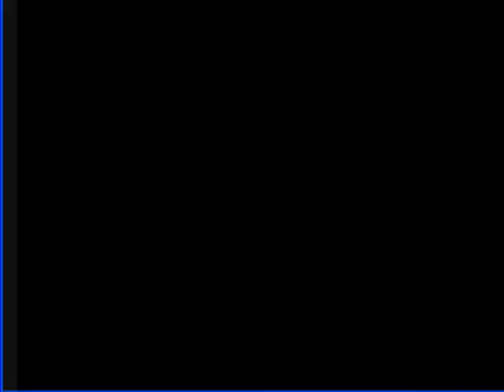Let's Play Shaman King: Master of Spirts (blind) Part 11 - Ja, lutscht mich aus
warum wollen skelette mein blut? ._.

weiterhin miese tonquali -_-"